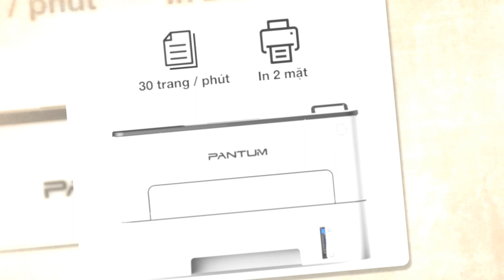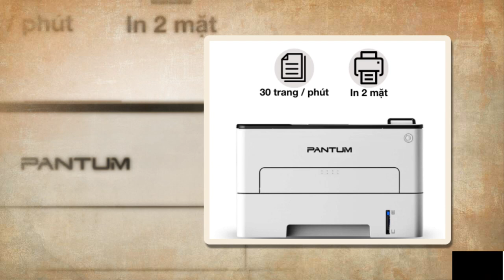Máy in laser Pantum P3012D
Chức năng: In đảo mặt
In Laser Khổ giấy: A4;
Máy in trắng đen
Tốc độ in: 30ppm;
Bảng điều kiển: LED
Độ phân giải: 1200×1200; trang đầu in 7.8 giây.
Bộ nhớ: 128MB;
Bộ xử lý: 350MHz;
Giao tiếp: High-speed USB 2.0
Toner Cartridge thay thế: TL-412K (1500 pages); TL-412HK (3000 pages); TL-412XK (6000 pages)/ Drum thay thế: DL-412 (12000 pages)
Chất lượng Máy in Pantum P3012D
Máy mới 100%, nguyên đai, nguyên kiện, chính hãng Pantum.
Có chứng nhận chất lượng (CQ), chứng nhận xuất xứ (CO) rõ ràng
Bảo hành tận nơi Máy in trắng đen Pantum P3012D
Máy in laser Pantum P3012D: 12 tháng theo tiêu chuẩn nhà sản xuất.
TBVP Việt Thành – Hậu mãi chu đáo :
Giao hàng, lắp đặt, hướng dẫn sử dụng tận nơi hoàn toàn miễn phí
Hỗ trợ kỹ thuật, khắc phục sự cố Máy in laser Pantum tận nơi
Áp dụng trong phạm vi Tp.Hồ Chí Minh.